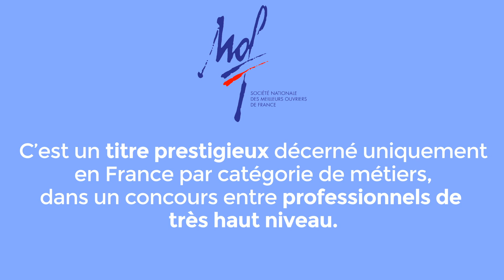Titre Meilleur Ouvrier de France (MOF)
Titres et labels de l'Artisanat : MOF
Que représente un artisan portant le titre de Meilleur Ouvrier de France ?
Comment ce titre est-il attribué ?

Découvrez toutes les réponses à vos questions dans ce clip réalisé par la CMA 33.